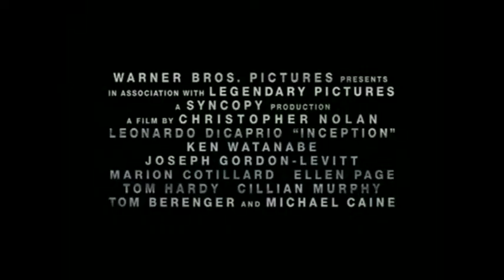inception, source cod and transformers 3 trailers mix